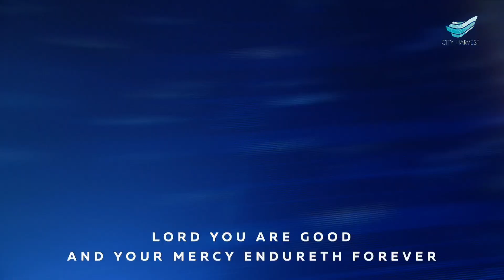CityWorship: Rejoice / You Are Good // Naomi Sabrina @City Harvest Church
* Song Leader: Naomi Sabrina
Israel Houghton